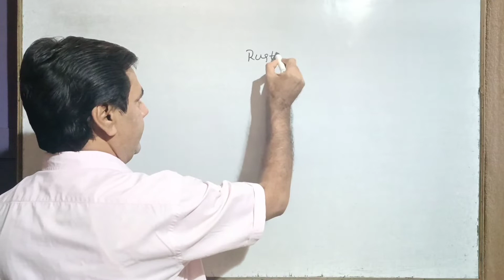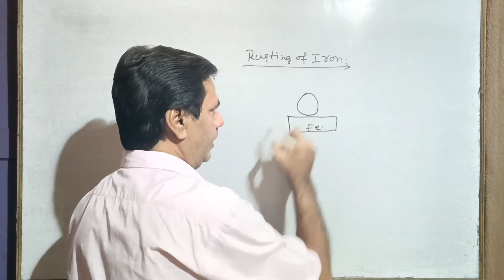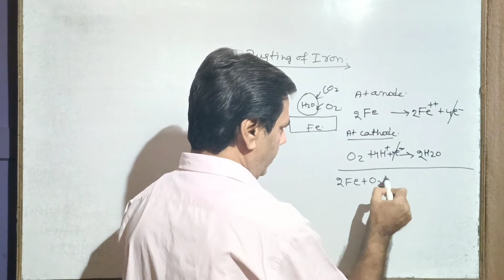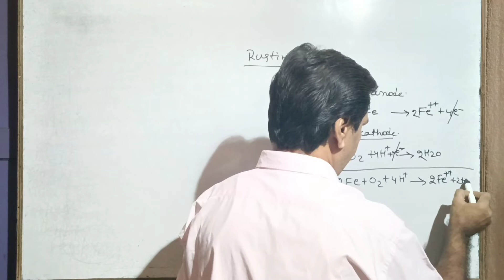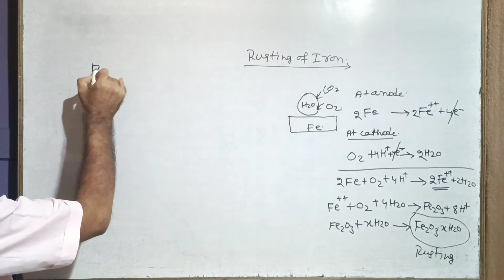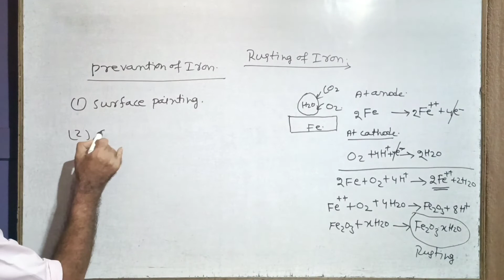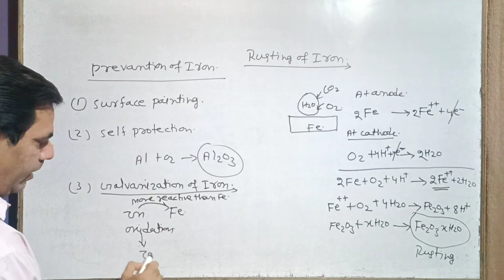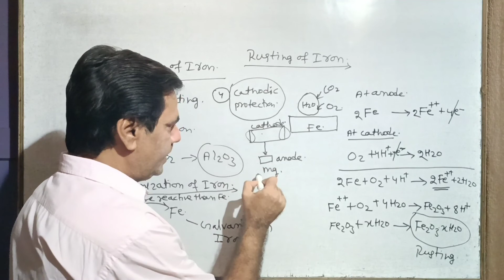Rusting of iron #38 | Electrochemistry | Class 12,NEET, IIT-JEE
In this video we'll study about Rusting of iron .